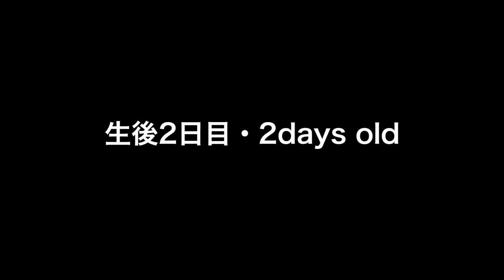ラブラドールレトリーバーの子犬の昼寝（生後2日目）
生後2日目。おっぱいをいっぱいのんで、ひるねしてます。
夕日をあびて、ぐっすりひるね。